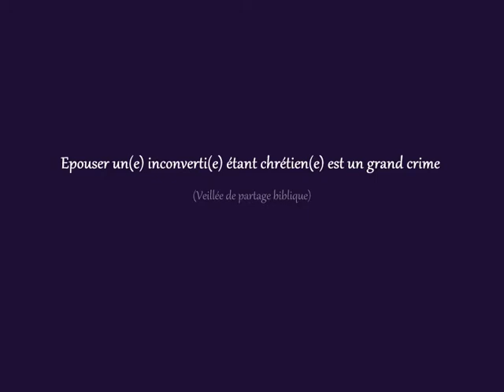Épouser un(e) inconverti(e) étant chrétien(e) est un grand crime (Veillée de partage biblique)